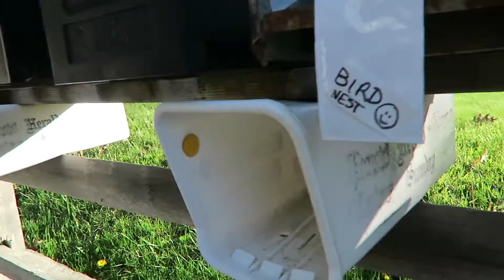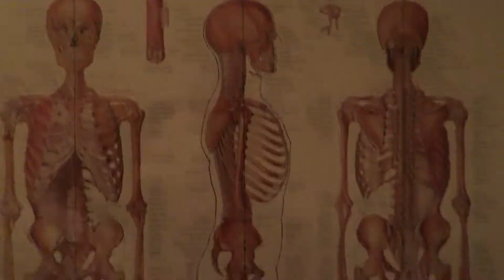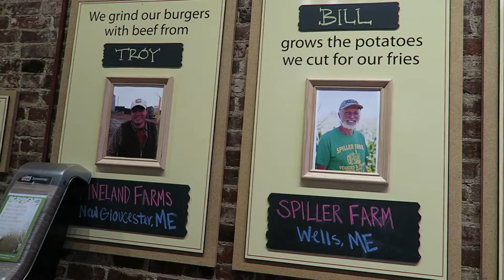What Good Is A Boat Without Water?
Mike Watts explains why taking action is the most important thing when you are starting a business.  Also what good is a boat without water?